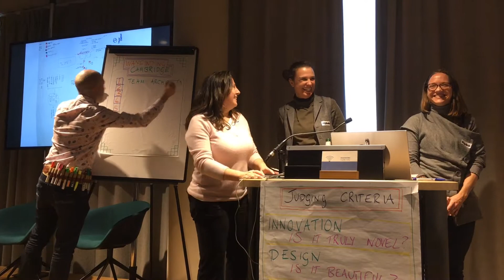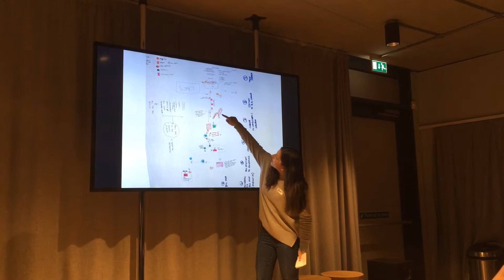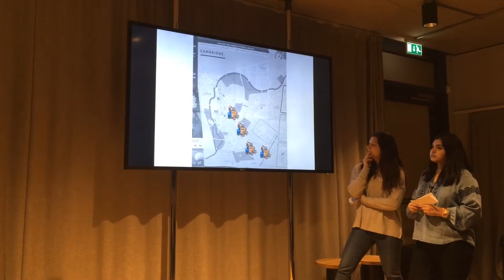Cambridge Wayfinding Hack - Team Architect. 25 Nov 2017.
What did Cambridgeshire County Council make of improving the route from Cambridge Station into town in 2009?